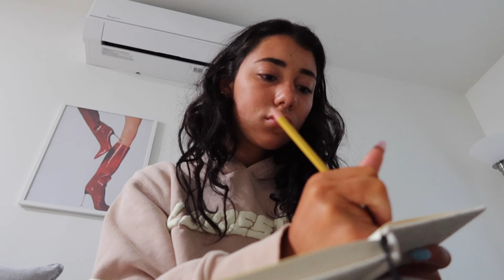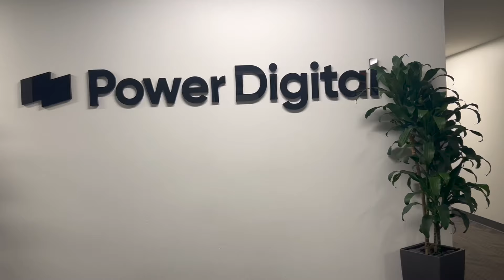SPEND 48 HOURS W/ME: Balancing work, school, & life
Welcome back! Join me for a fun and productive 48 hours...

Other platforms to find me on⇩
Depop: @sofiacalabrese

all music from Artlistco

Ogee: SOFIA*OGEE
Osea Malibu: SOFIAC10

00:00 Introduction
00:26 Wednesday Afternoon
03:04 Adobe Event
04:22 Spray Tan
05:29 Thursday Morning
09:38 Work!
11:02 Hike
12:03 GRWM
13:27 A fun Outing